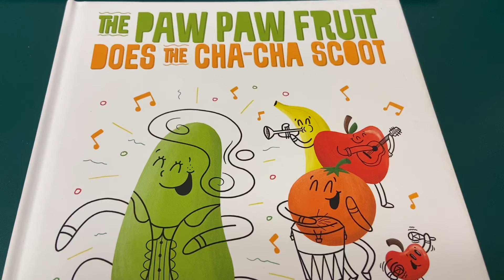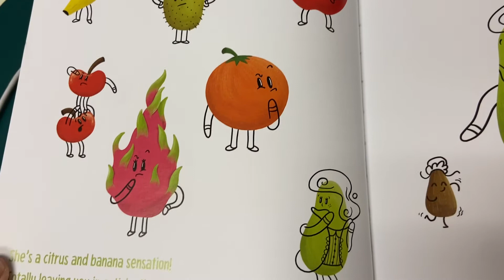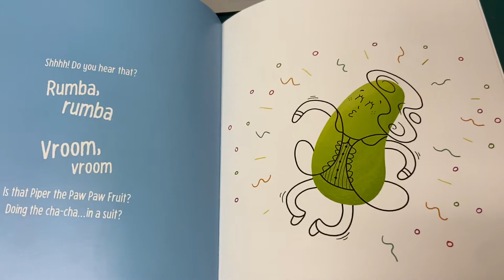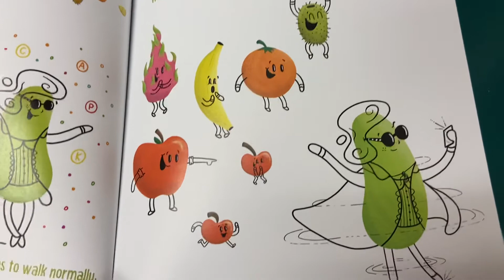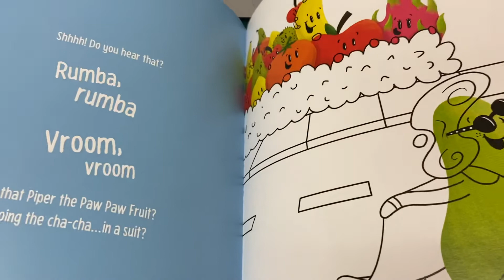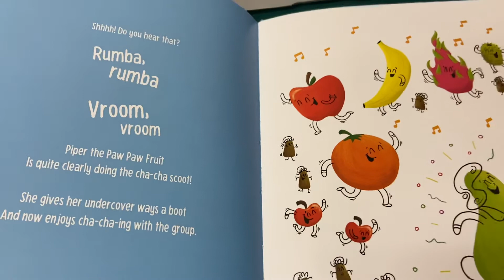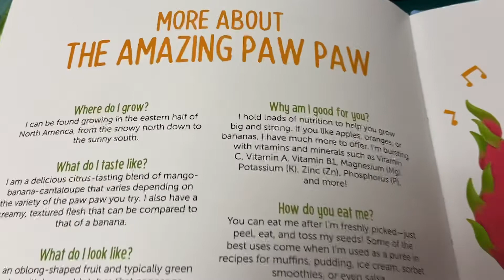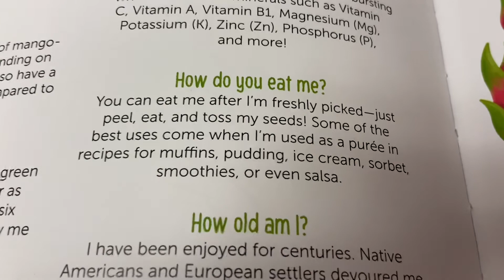The Paw Paw Fruit Does the Cha Cha Scoot